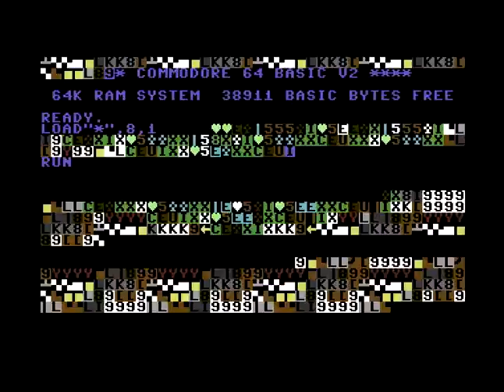Hokuto Force (HF) Intro 17 ! Commodore 64 (C64)